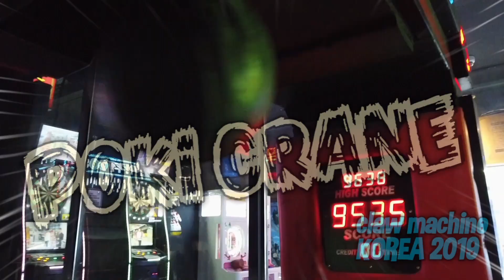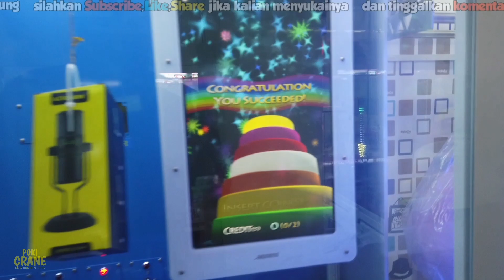capit boneka buat bad mood-kenapa? claw machine korea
awalnya senang, tapi akhirnya itu...?
ada apa dengan judul diatas? penasaran kan! yuk langsung aja cari tahu dengan klik aja video di atas...